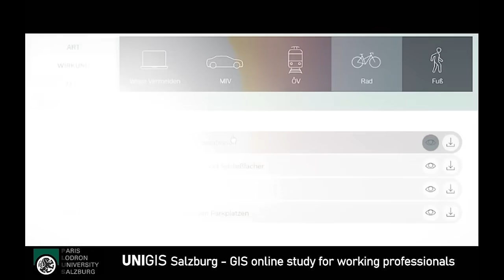Study Geographic Information Science and Systems and with the University of Salzburg - online!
UNIGIS is one of the best established distance-learning programs for GIS in the world. We teach all you need for a professional GIS career from data modelling, data ecquisition, geodatabase management, geographical analysis to application development, visualisation and cartography, open source GIS, spatial simulation and Python for automation. The online study format is location-independent and allows flexible time management. Therefore, the program is specifically tailored to the needs of in-service professionals. and become a GIS specialist with the University of Salzburg. We are offering free Info Webinars, check out